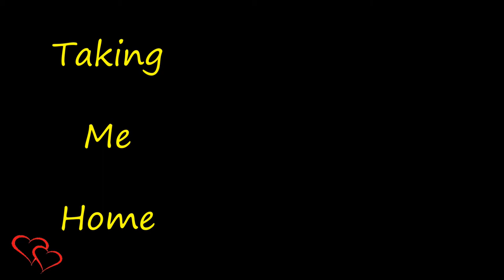Carol White - Taking Me Home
Ich besitze keinerlei Rechte an dem verwendeten Material.
Bei der Durchsicht meiner CD-Sammlung bin ich auf diese Rarität gestossen. Die Künstlerin erinnert vom Gesang her stark an Jennifer Rush und hat nur dieses einzige Album 1993 aufgenommen. Trotzdem hörenswert.
Wer wissen möchte was diese Künstlerin heute macht:
1. Houses Of Glass
2. Break The Ice
3. Stay My Love
4. Now That I'm Free For You
5. Heart On Fire
6. Ways Of LOve
7. Child Of A Dreamer
8. Love Never Dies
9. I'll Be your Friend
10. Taking Me Home